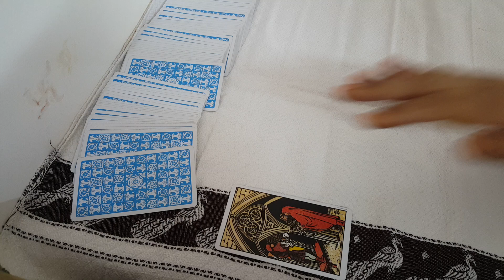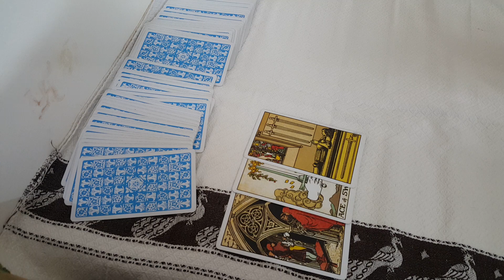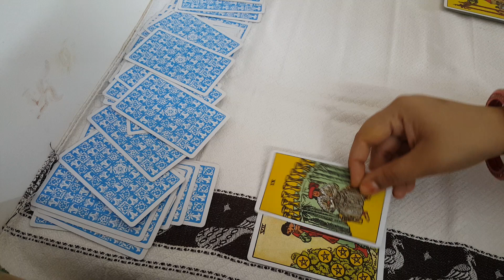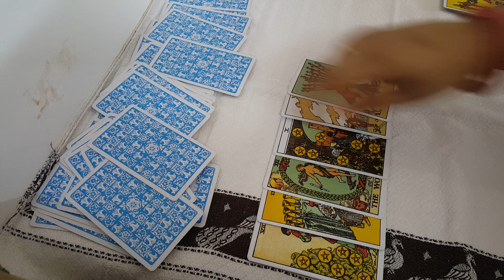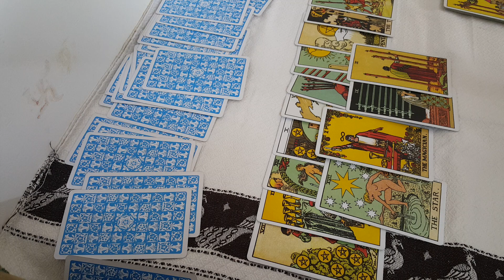KKR vs SRH Players prediction || TATA IPL 2022|| 14 May 2022